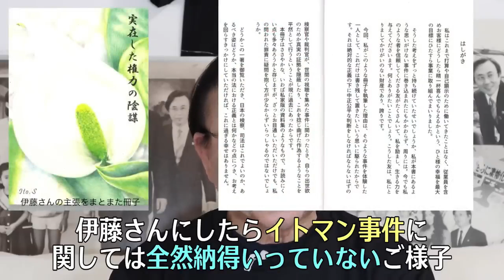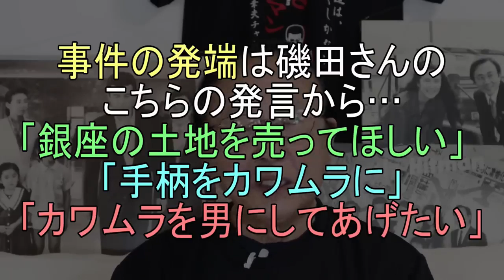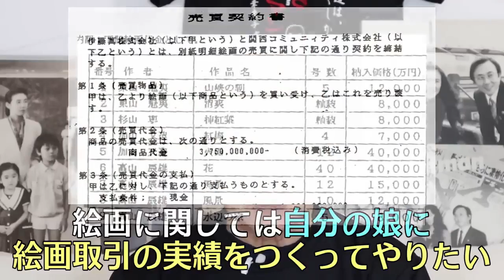山口組にイトマン事件で2000億円は検察のデタラメ！ 戦後最大の経済事件の当事者 伊藤寿永光さんと30年ぶりの再会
小説「悲しきヒットマン」でもおなじみの、元山口組顧問弁護士の山之内幸夫が、映画「悲しきヒットマン」や、山口組などについてわかりやすく解説します。

今後もますます頑張って配信させていただきます。

メールにてお願いいたします。
これからも一層の応援をよろしくお願いします!

著書も絶賛発売中です！

山口組 顧問弁護士 (角川新書)
山口組の平成史 (ちくま新書)